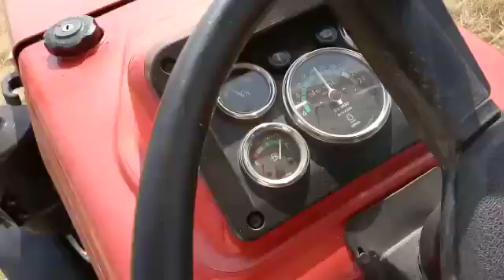ਬਿਨਾਂ ਡਰਾਈਵਰ ਤੋਂ ਤੇ ਦੂਜੇ ਗੇਅਰ ਵਿਚ ਬਹੁਤ ਵਧੀਆ ਚੱਲ ਰਿਹਾ Gobind Paddy Straw Chopper